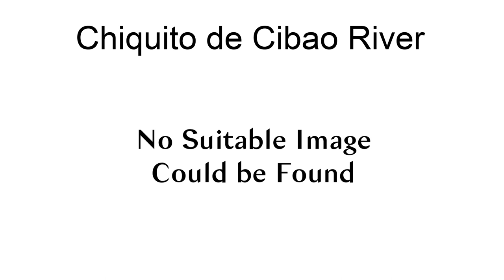Chiquito De Cibao River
The Chiquito de Cibao River (Spanish: Río Chiquito de Cibao) is a river which goes through Lares, and San Sebastián in Puerto Rico.